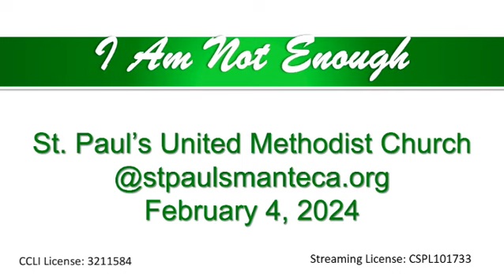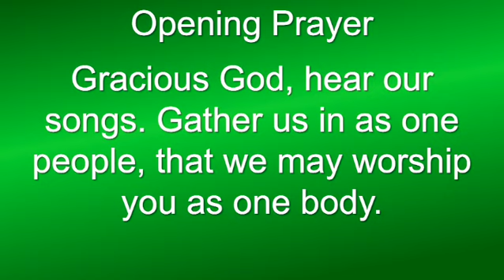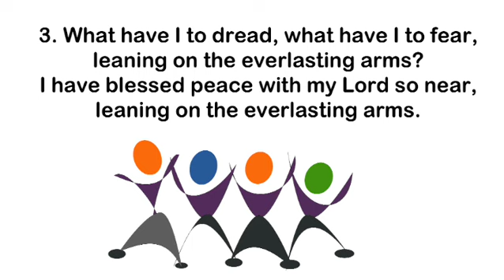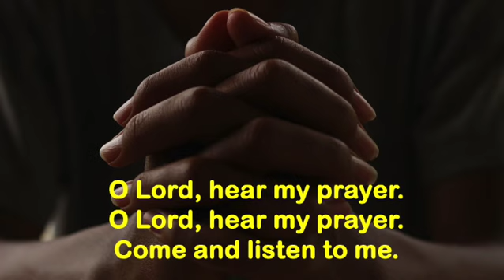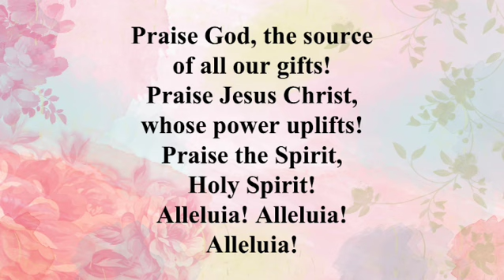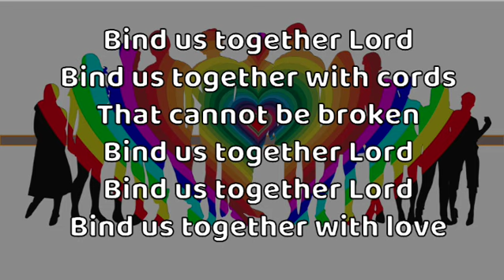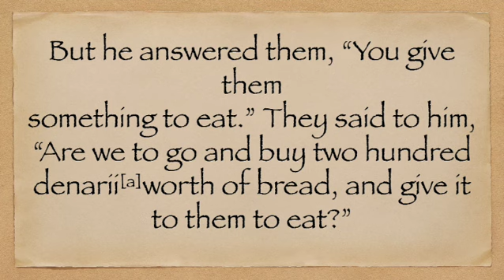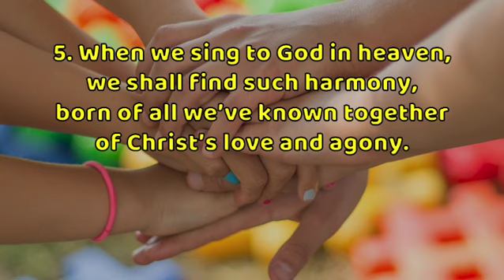Sunday worship, February 4, 2024